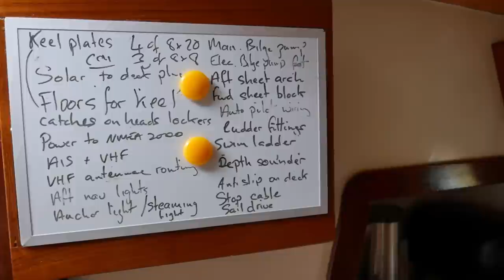MAST BUILDING; main mast and fitting #2 - SV Tapatya EP243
It's time to move on to the main mast construction and have a glance at the jobs remaining. Between gluing, I fabricate the main mast masthead fitting.

Tony